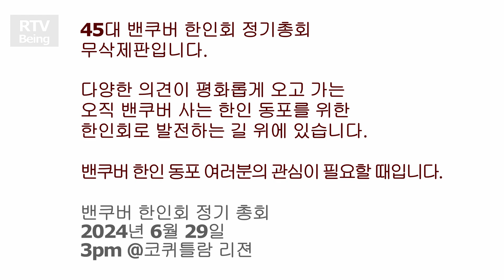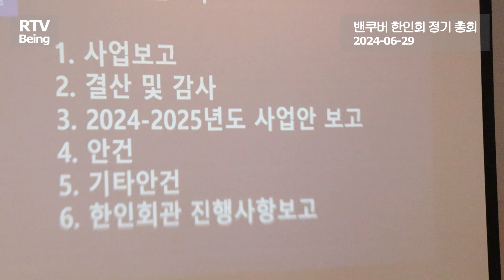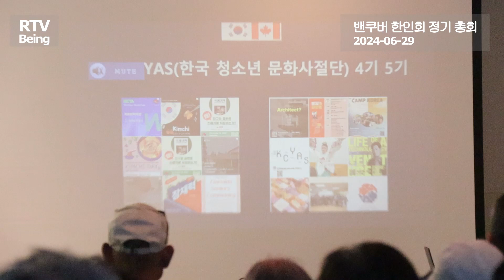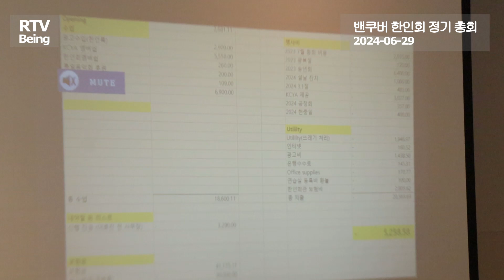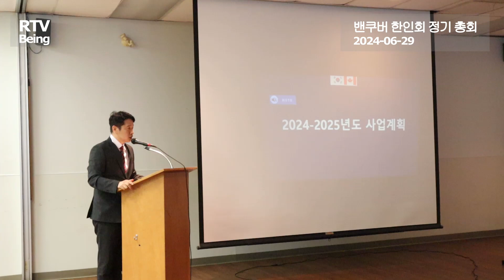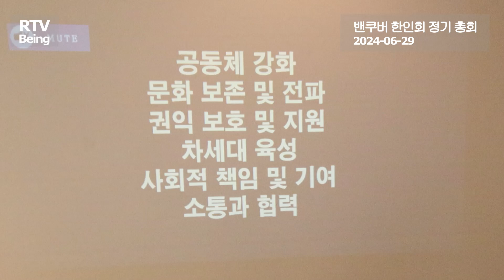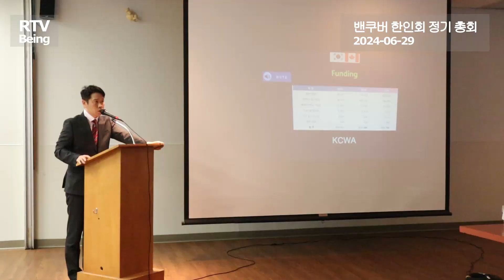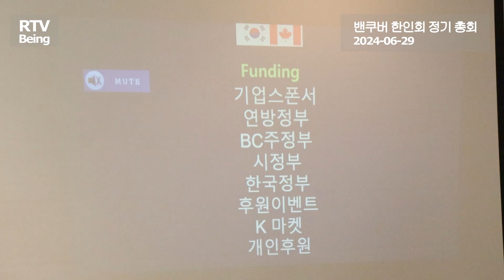[무삭제판] 밴쿠버 최초 45대 밴쿠버 한인회 정기 총회 들여다 보기 역사는 무엇으로 진보하는가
@CC를 클릭해 한국어자막 열고 시청하시면, 내용을 이해하는 데 도움이 되실 거예요. Please click on the CC icon to enable closed captions from Korean to English or French.
1. 45대 밴쿠버 한인회 정기총회
2. 한국 정기 건강 검진 할인 계획 중
3. 한국 방문시 숙소 할인 계획 중
4. 한인 문화 센터 건립 적극 추진 중
5. 한인 단체를 모아 모아 한인축제 열기
6. 정상화된 밴쿠버 한인회로 거듭나기

I create content for interviews, community events, and documentaries to facilitate cross-cultural communication.